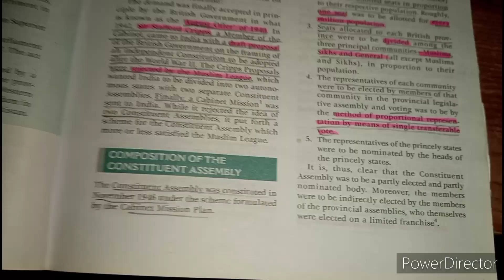lifestyle vlog|day-1|prathibha panchami